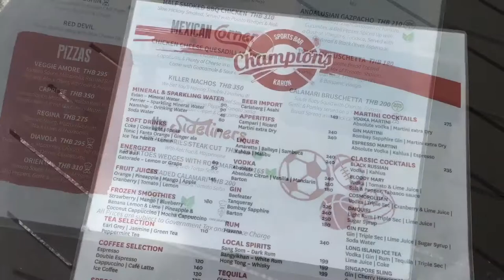Champions Sports Bar - Novotel Phuket Karon Beach Resort & Spa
One of the poolside dining options at Novotel Phuket Karon Beach Resort & Spa